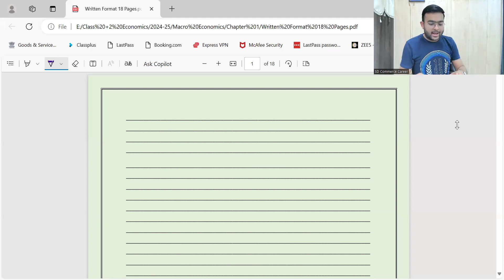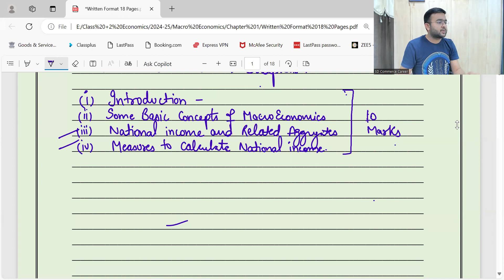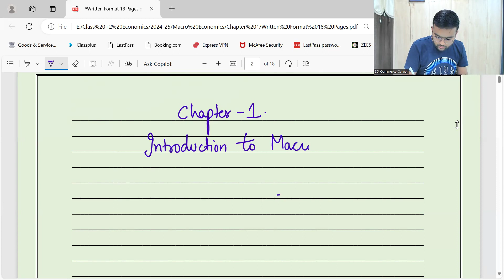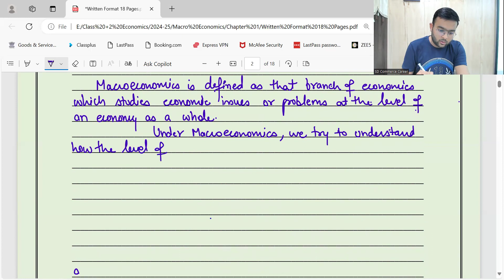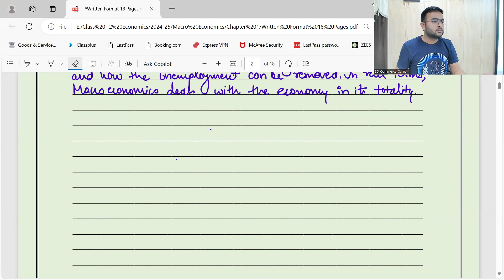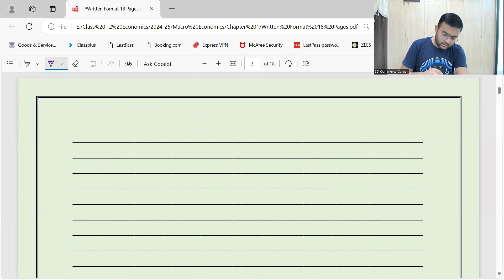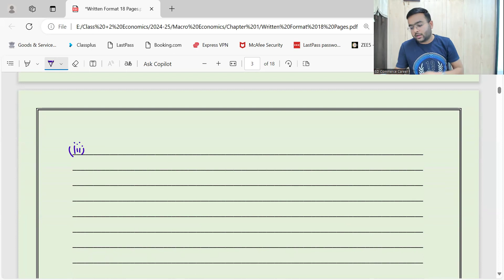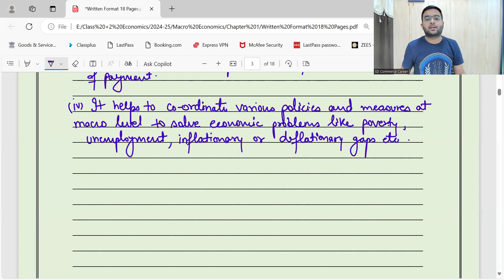Chapter 1 Part 1 : Introduction to Macro Economics || Class +2 Session 2024-25